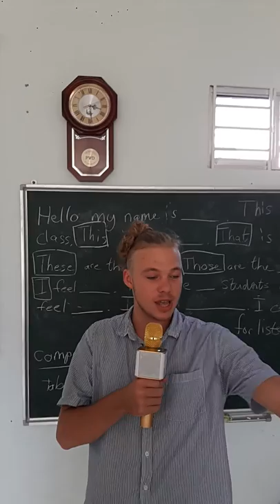Daisy Class - Introduction about classroom - Sample Video